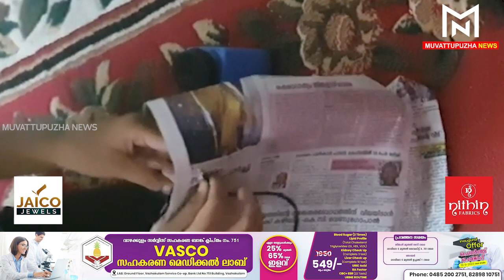പ്രവേശനോത്സവത്തില്‍ നവാഗതരെ വരവേല്‍ക്കാന്‍ സ്റ്റാള്‍ ഒരുക്കി രാമമംഗലം എസ്.പി.സി കേഡറ്റുകള്‍...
Muvattupuzha News